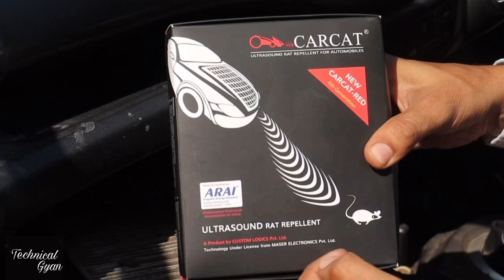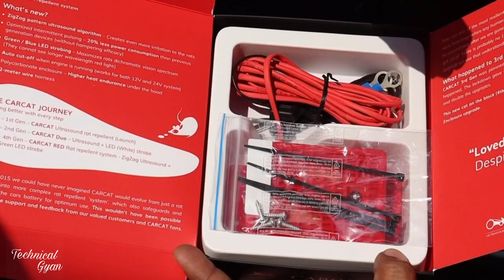Car में चूहों का आना कैसे रोकें || Protect Car From Rodent || Carcat Ultrasonic Rat Repellent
CarCat Rat Repellent 4th Gen
CarCat Rat Repellent 2nd Gen